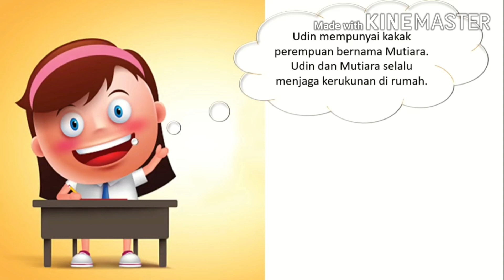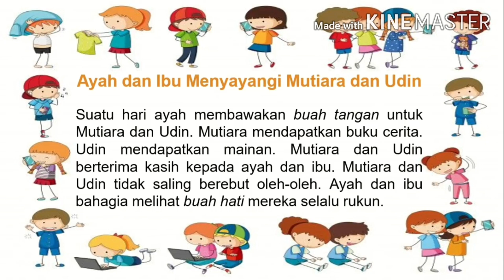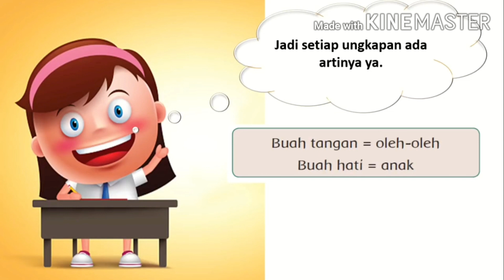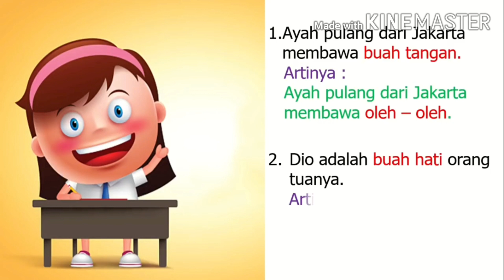Ungkapan Makna (B.Indonesia Kelas 2)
Tematik Tema 1 Sub.1 (Kelas 2)